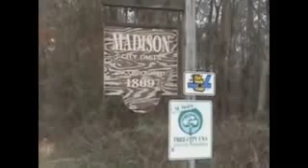casket liners since 2005